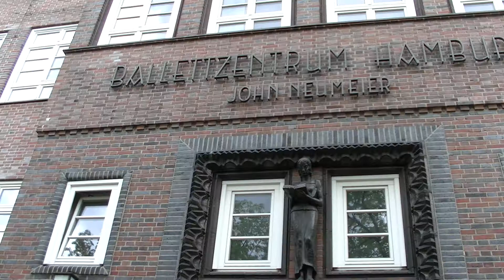Chiara Ruaro - Hamburg Ballett John Neumeier